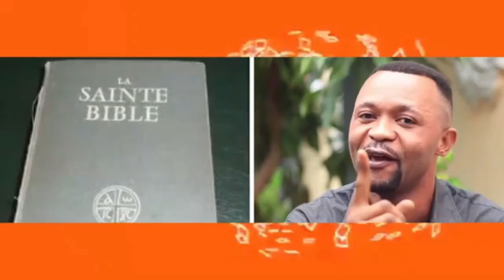BISHOP ELYSÉE ABIMISI VÈRITÈ: KABILA NA MOÎSE KATUMBI BABOMI CHÉRUBIN OKENDE POUR PROVOQUÉ LE K.O